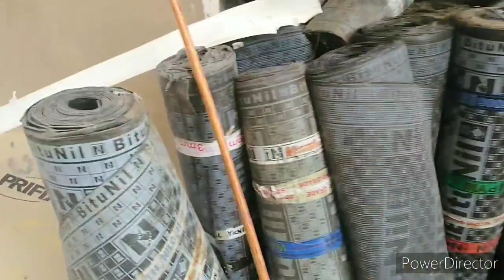malapit nang matapos ang pasemento/ mga masreng di takot sa covid